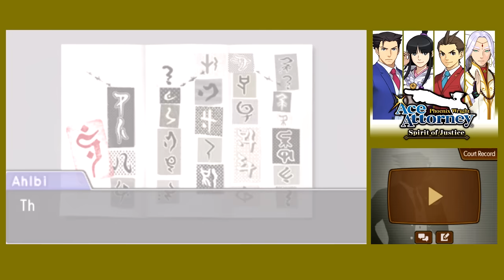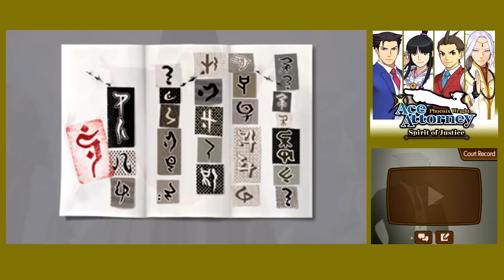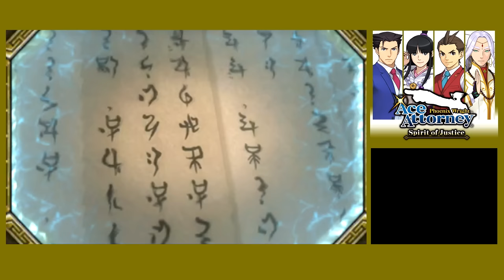Ace Attorney- Spirit of Justice (25) Too Many Questions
I don't know if I feel confident about this one.
This is a first time playthrough, so please leave your spoiler-free tips and tricks down below!